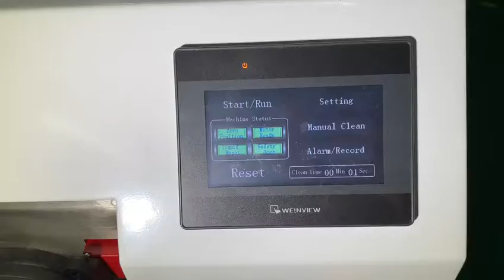How SMT nozzle cleaner works to improve Pick n Place mounter for Smart EMS factory PCB assembly